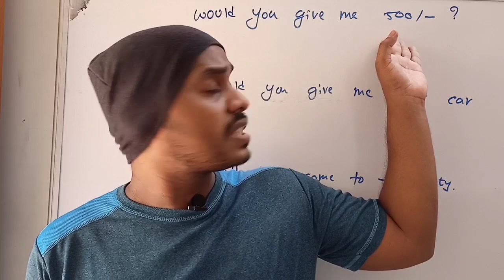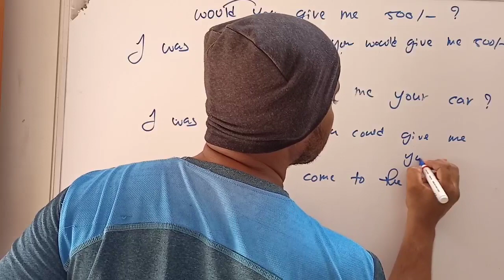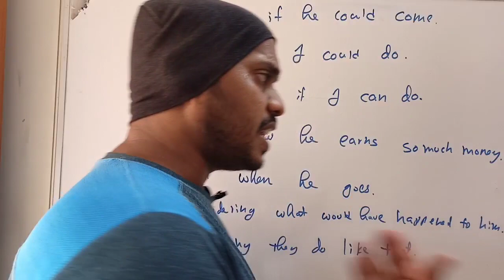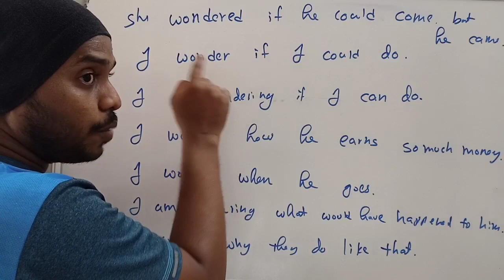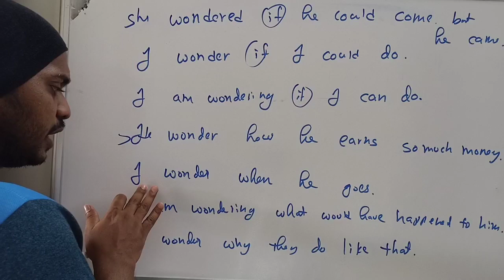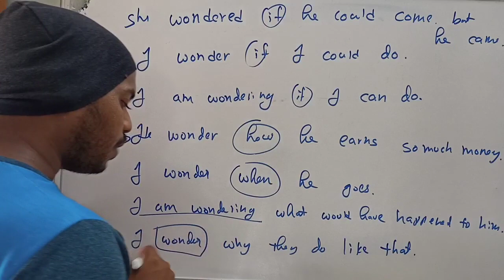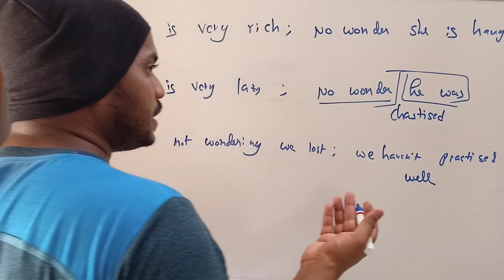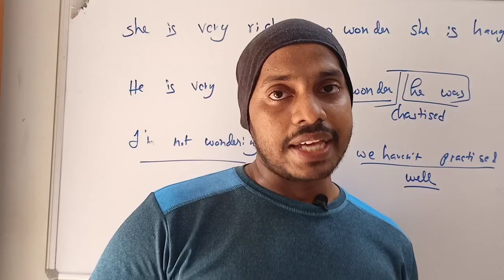i wonder, i am wondering, i was wondering | spoken English in Telugu | English Mantra by Praveen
i wonder, i was wondering, i am wondering, i wondered